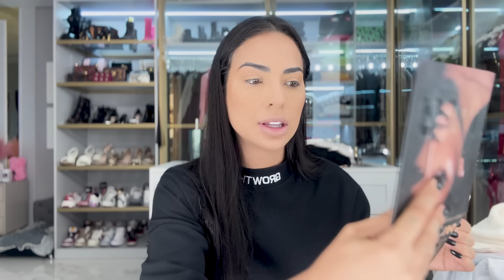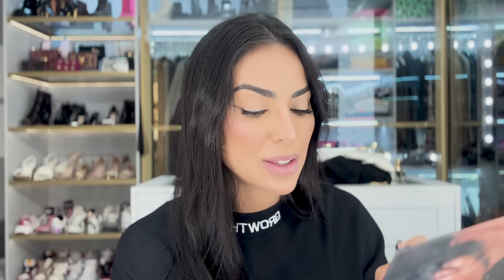Ensinei vocês a MAKE que uso TODOS OS DIAS usando PAM! 🩷